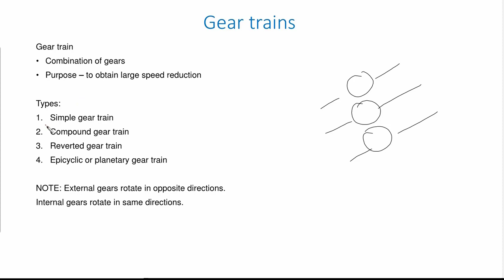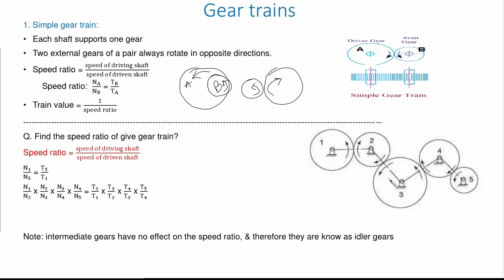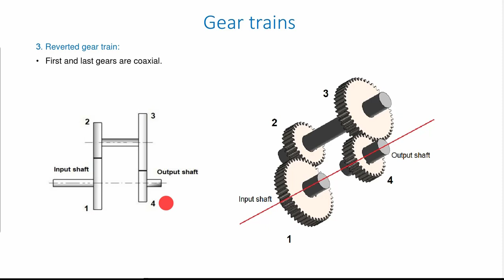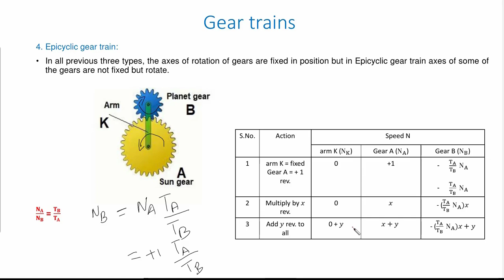5-B Lecture 5.5: Types of Gear train (Simple, Compound, Reverted, Epicyclic gear trains) हिन्दी में